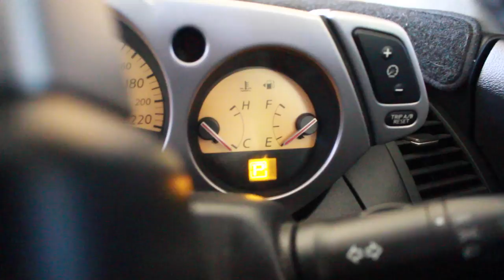TODDLER PUTS POO EVERYWHERE.. 💩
Sometimes our children do things you really don't want them to do..This was one of them, i really did not want to see Frederick nappy less and throwing and rubbing everywhere possible

Warnbro WA
Australia 6169